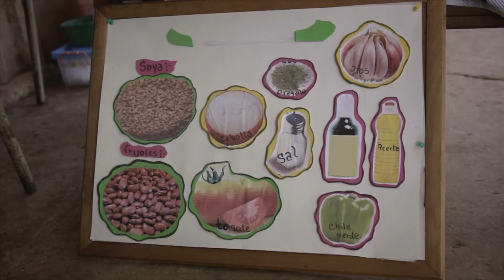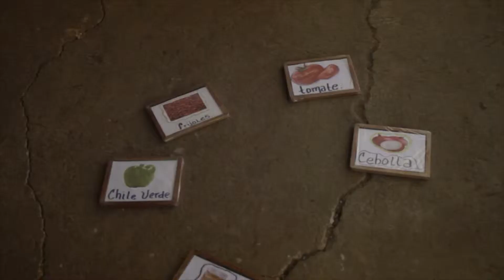¡Historias de sabor McCormick!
McCormick celebró 125 años de vida y como parte de esta celebración nos unimos a Libras de Amor.
Por cada historia de sabor compartida con nosotros, donamos $1 al programa de nutrición integral Libras de Amor a través de United Way.